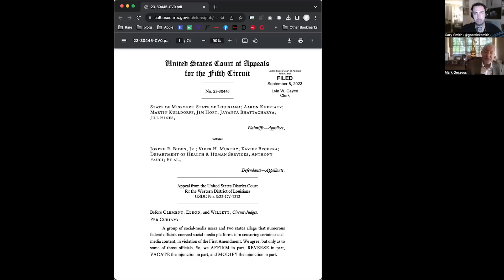Texas A.G. IMPEACHMENT and STEALTH Court Staff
Mark and Gary reunite for their Sunday tradition as they take a look at several video clips from the currently unfolding impeachment trial of Texas A.G. Ken Paxton. They also discuss the recent sentencing of actor Danny Masterson, misconduct claims from Alex Murdaugh's defense team and an important ruling from the 5th Circuit.